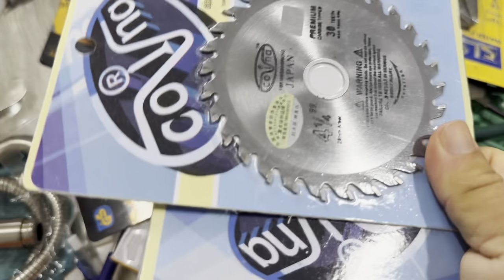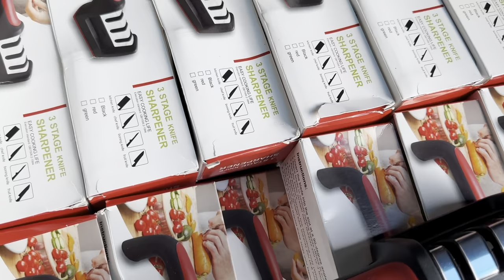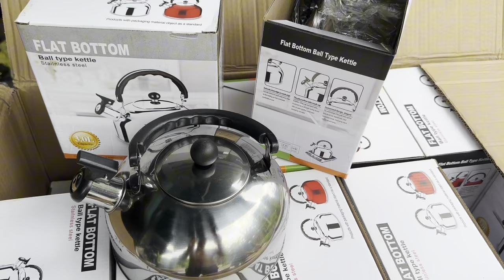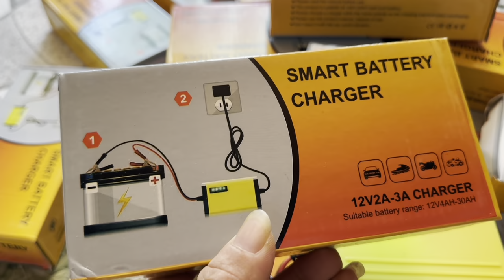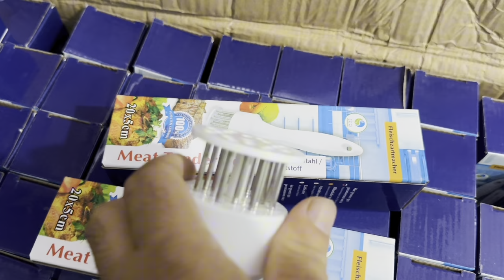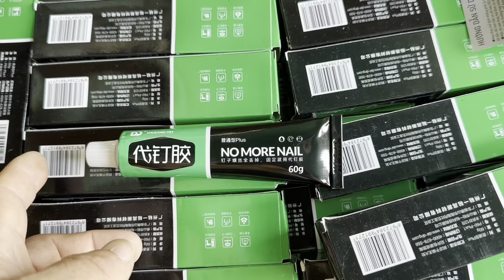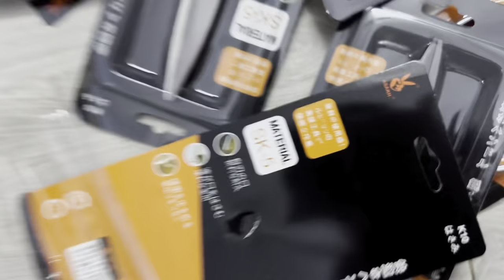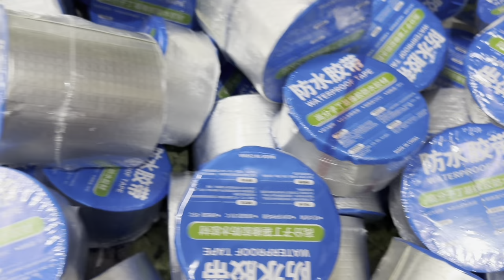Thanh lý giá cực sốc chỉ từ 20k ổ khoá, búa, pin 15sel, kìm cộng lực, thước laze, áo mưa,…